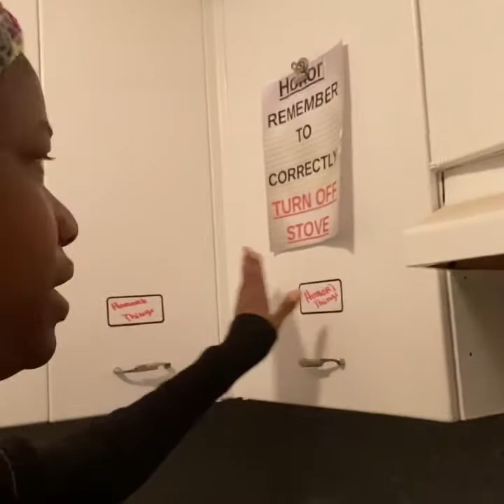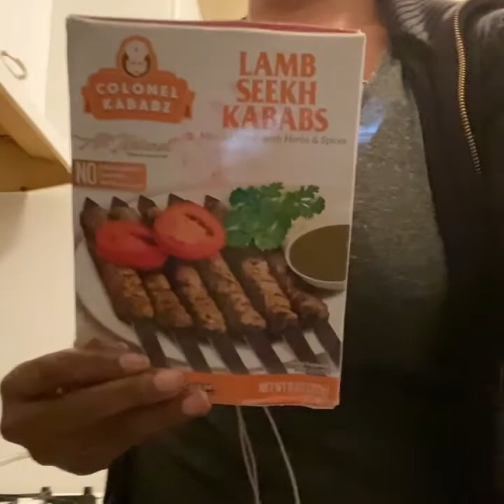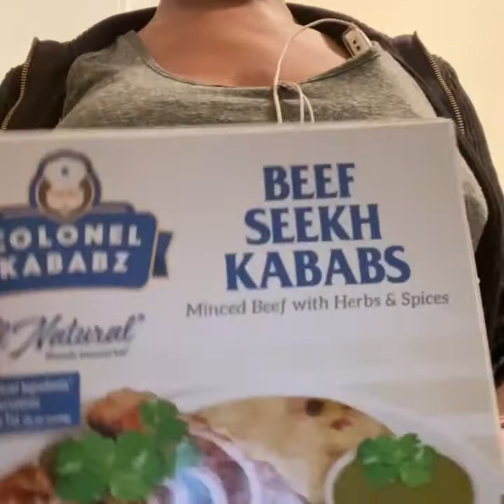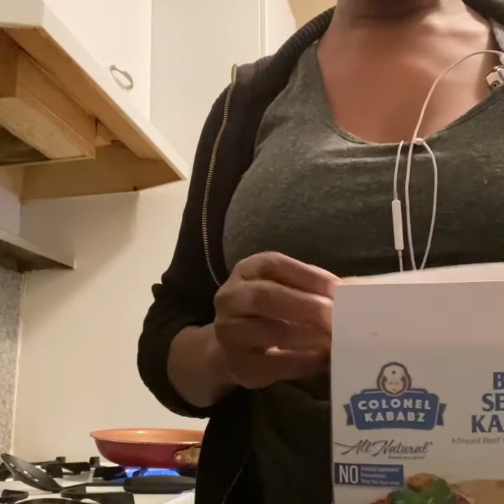Just4theluvofit showing transitional housing and cooking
Hi everyone, here's what it like here in transitional housing for me. Having to share housing with others can sometimes be a challenge. I have two other roommates so I try to work around them in the use of the common area's of the house, Like me cooking all my days worth meals early morning while they are still asleep!